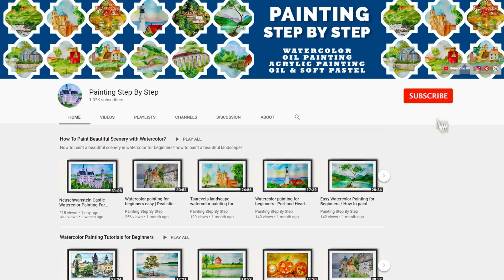HOW TO DRAW RATH YATRA DRAWING IN OIL PASTELS | PAINTING JAGANNATH PURI RATHYATRA FESTIVAL 2020 EASY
Rath yatra drawing competition with oil pastel. Oil pastel drawing for beginners. How to draw rath yatra.  Drawing rath yatra festival in oil pastels. Jagannath puri rathyatra 2020. How to draw jagannath rath yatra drawing? Rath yatra scenery drawing step by step. How to paint Rath yatra oil pastel painting tutorials. oil pastel scenery drawing. How to make Rath yatra drawing in easy and simple way? Rath yatra pencil drawing easy.  Rath yatra mela drawing step by step. How to draw oil pastel scenery? How to draw oil pastel drawing for beginners? How to draw Rath yatra oil pastel landscape painting?